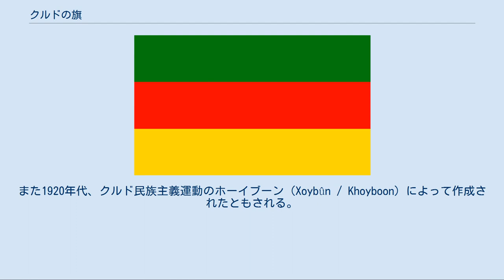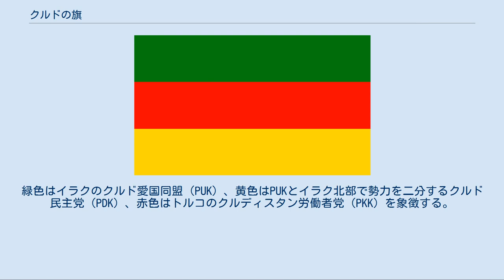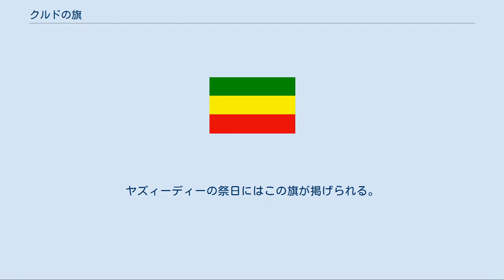クルドの旗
クルドの旗（クルドのはた）、またはクルディスタンの旗（クルディスタンのはた、クルド語: Alaya Kurdistanê、別名「多色旗」/クルド語: Alay Rengîn）には、細部の図柄の異なる旗が多数ある。
クルドの旗の原型は、クルド人がオスマン帝国からの独立運動を行っていた頃に初めて登場したとされる。
また1920年代、クルド民族主義運動のホーイブーン（Xoybûn / Khoyboon）によって作成されたともされる。
 ホーイブーン運動から拡大した反乱により、現在のトルコ東部のアール県（Ağrı）でクルド人らによって成立した国家・アララト共和国（1927年 - 1931年）ではこれに似た旗が掲げられた。
1946年にイラン北西部でソビエト連邦の後ろ盾により成立した傀儡国家・マハバード共和国では現在のクルドの旗と同様の旗が国旗として使われた。
 現在はイラク領のクルディスタン地域（クルド人自治区）の地域政府旗となっているが、それ以外のトルコやシリアやイランといったクルド人の多数住む国では掲揚が禁止されている。
 イラクのクルド民主党（KDP）は半世紀以上この旗を使用しており、旗の意匠の意味を次のように説明している。
 クルドの旗は水平三色旗で、上から赤色、白色、緑色となっている。
赤はクルディスタンを守るために流された人々の血と自由と尊厳を得る日まで続く闘いを、白は平和と平等を、緑はクルディスタンの風景と美しさを表している。
旗のちょうど中央には、21本の光を放射する金色（黄色）の太陽が描かれており、黄色は人々の生命と明かりの源を表す。
 旗の縦方向の幅を2.0、横方向の幅を3.0とすると、太陽の直径は光線の長さも含めて1.0であり、光線を含めないと0.5になる。
光線は同じ形と大きさで、側線は直線状であり先端は鋭く尖った三角形をなしている。
太陽本体に接する部分では、隣同士の光線の間には空いている空間はなく、太陽本体の外周は全て光線により取り囲まれている。
太陽は、光線のうち一番上に位置する光線の向きがちょうど垂直になるように配置される。
 太陽は古代からのクルド人の宗教的および文化的な象徴で、民族宗教のヤズィーディーにその起源があるとも考えられる。
日光の21という数はヤズィーディーの信仰の中では重要な数であり 、クルド人も祝うノウルーズの祭り（3月21日）に関連付けられることもある。
 オスマン帝国時代、クルディスタンにはクルド人アミールによる世襲制の首長国がいくつかあり、自治の幅は様々ながら、国境に近く勢力も強い部族の首長国は大幅な自治を得ていた。
19世紀に入りオスマン帝国の中央政府による統治が強まるとこれらの部族は反発を強め、オスマン帝国が崩壊すると独立を宣言して国を成立させた。
 1816年から1835年にかけて現在のイラク北部で完全独立を宣言したソラン首長国（スラン首長国）、1922年から1924年にかけて現在のイラクのスレイマニヤで独立を宣言したもののイギリス委任統治領メソポタミア（後のイラク）の一部とされイギリス軍により滅ぼされたクルディスタン王国は、現在のクルディスタンの旗とは異なるデザインの旗を使用していた。
1927年から1931年にかけてトルコ東部に生まれ短命に終わったアララト共和国は三色の旗を使用したとされる。
 イラクの国旗が2008年に新しく定められるまでの間、イラク戦争後のクルディスタン地域では、バアス党およびアラブ民族主義のシンボルが含まれていると見られた従来のイラク国旗は掲揚されず、バアス党が政権を握る以前のアブドルカリーム・カーシム時代のイラク国旗が掲揚されていた。
カーシム政権の時期のイラク国旗には、クルド人を象徴する黄色い太陽やアッシリア人を象徴する赤い星も含まれているが、バアス党時代に入りこれらは取り除かれている。
 2006年、クルディスタン地域政府の大統領マスウード・バルザーニはイラク国旗（2004年から2007年まで使用されていたもの）の掲揚を禁止し、その代わりに地域政府の建物にクルディスタンの旗を掲揚し、イラク国内のアラブ人、および隣国トルコの政府との間で緊張が高まった。
 イラクの首相ヌーリー・マーリキーは首相府を通じ「現在のイラク国旗は、議会が憲法に基づいて国旗問題に関する決定をするまでの時期、イラク国土のあらゆる部分で掲げることのできる唯一の旗である。」という短い声明を発表した。
バルザーニはこの直後、イラク国旗を地域政府庁舎...